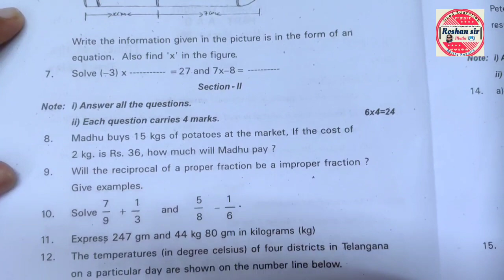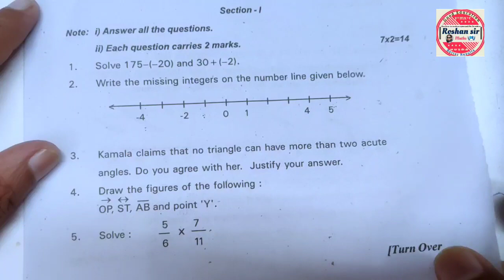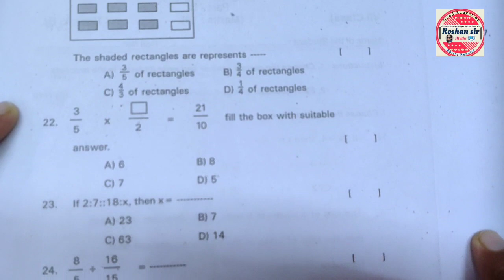7th Class MATHS// SA-1 Question Paper || Check And Analyse || Very Easy Paper|| for All Students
7th Class MATHS// SA-1 Question Paper || Check And Analyse || Very Easy Paper|| for All Students